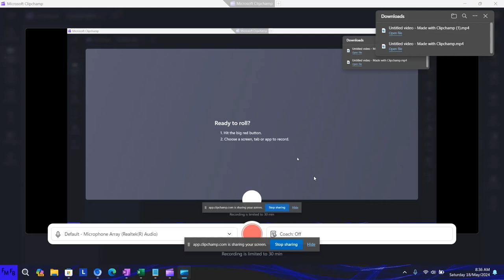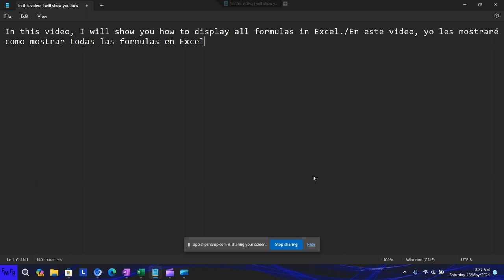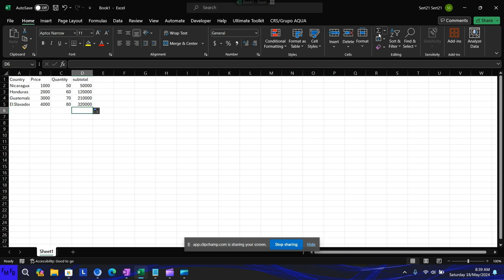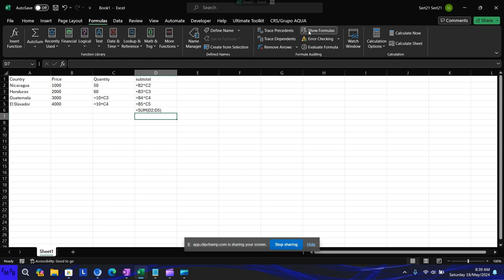Como mostrar todas las formulas en Excel